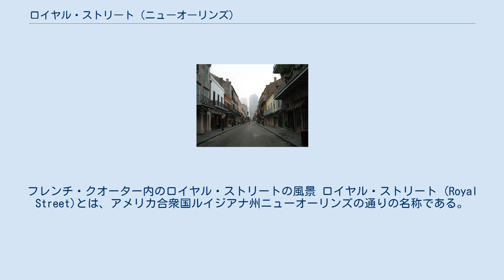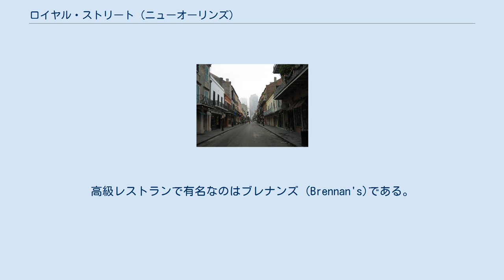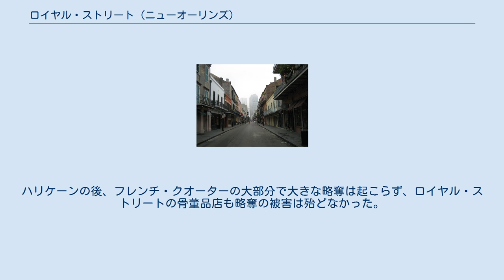ロイヤル・ストリート (ニューオーリンズ)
フレンチ・クオーター内のロイヤル・ストリートの風景 ロイヤル・ストリート (Royal Street)とは、アメリカ合衆国ルイジアナ州ニューオーリンズの通りの名称である。
ニューオーリンズでも最も古い通りのひとつであり、その歴史はフランスの植民地時代にまで遡る。
 通りは、カナル・ストリートとの接点から始まっている。
ミシシッピ川と並行する形でフレンチ・クオーターを横切り、フォーバーグ・マリニー地域、バイウォーター地域、ロウワー・ナインス・ワードのジャクソン兵舎のそばを通り、セントバーナード郡の境界線まで続いている。
バイウォーター地区とロウワー・ナインス・ワードの間は、工業水路によって通りは途切れている。
尚、通りの開始点のカナル・ストリートを隔てた向かい側は、セントチャールズ・アベニューになっている。
セントチャールズは、ニューオーリンズの中心業務地区を走り、アップタウン方面へ抜けている。
 ロイヤル・ストリートで最も有名な地域は、フレンチ・クオーターのアッパーと呼ばれるカナル・ストリート寄りの地域で、骨董品店、画廊が多く軒を連ねる。
騒がしい歓楽街であるバーボン・ストリートから南側に僅か1ブロックしか離れていないにもかかわらず、ロイヤル・ストリートは、整然と落ち着いた雰囲気を醸し出している。
通り沿いの店に並べられた商品の多くは非常に高価であり、ロイヤル・ストリートは世界でも有数の高価な商店街として知られている。
高級な骨董品店に展示された品々は単に古いというだけでなく、植民地時代の王家が所有していた芸術的な家具など、貴重な品々を含んでいる。
この通りを訪れる殆どの人々にとって、それらの品々は手の届くものではない。
しかし、通りをウィンドウ・ショッピングをすることは、観光客の楽しみのひとつとなっている。
 ロイヤル・ストリートには、予算に応じた多様なレベルのレストランも存在する。
高級レストランで有名なのはブレナンズ (Brennan's)である。
また、オムニ・ロイヤル・オーリンズ (Omni Royal Orleans)、ホテル・モンテレオン (Hotel Monteleone)といった高級ホテルもある。
ジャクソン・スクエアより下流方面では、住宅、地元住民の通う商店が多くなっている。
 ロイヤル・ストリートはミシシッピ川の堤防に近い高台に位置しているので、2005年のハリケーン・カトリーナによる市の被害にもかかわらず、ロウワー・ナインス・ワードを除いて大きな水害から免れた。
多くの場合、浸水は車道部分に留まり、歩道および店舗の殆どは浸水はしていない。
ハリケーンの後、フレンチ・クオーターの大部分で大きな略奪は起こらず、ロイヤル・ストリートの骨董品店も略奪の被害は殆どなかった。